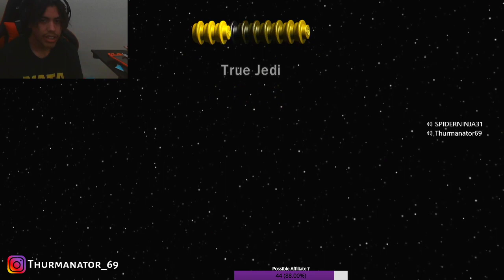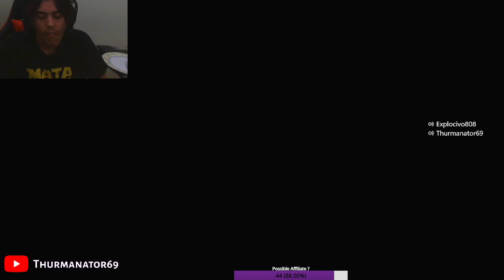Lego Star Wars Online?!?! w/ T dizzle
We went alll the way back to play the only LEGO game that has online, thankfully its a good one

of course im lagging and there is video problems

wouldnt be my video if there wasn&#39;t

hope you enjoy anyway?